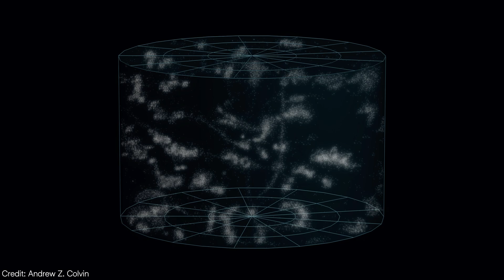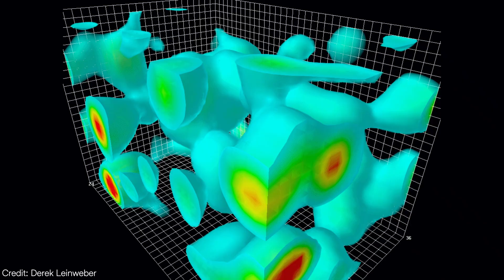The Largest Void Ever Discovered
The Boötes Void, also known as "The Great Nothing," is an extremely large and empty region of space. What lies inside this mysterious supervoid? And what could have emptied such an enormous area of matter?

Some visuals were sourced from the IllustrisTNG collaboration, known for their fantastic simulations and visualizations.

The thumbnail is an edited image of the globular cluster Messier 2.
Title: The largest of its kind